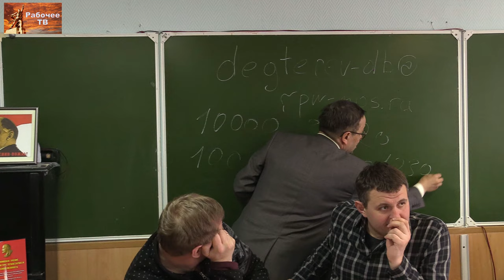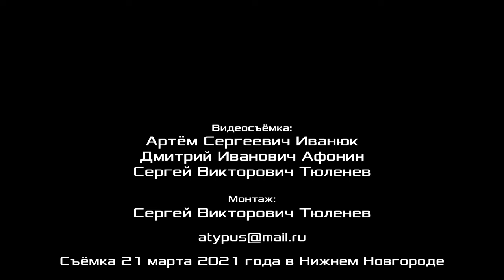Принятие постановлений. Российский комитет рабочих 20–21 марта 2021 г.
Обсуждение правок и принятие окончательного текста постановлений Российского комитета рабочих. Нижний Новгород, 20–21 марта 2021 г.
00:00:14 - правки по 1-у вопросу повестки.
00:10:52 - постановление по 1-у вопросу.
00:11:55 - правки по 2-у вопросу повестки.
00:40:21 - постановление по 2-у вопросу.
00:43:03 - правки по 3-у вопросу повестки.
00:44:02 - постановление по 3-у вопросу.
00:46:22 - правки по 4-у вопросу повестки.
00:50:46 - постановление по 4-у вопросу.